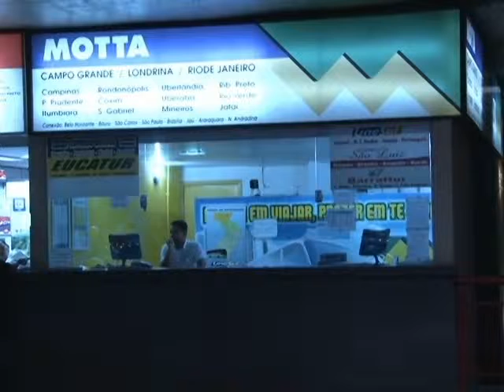Justiça condena empresa de ônibus a pagar indenização a passageiro